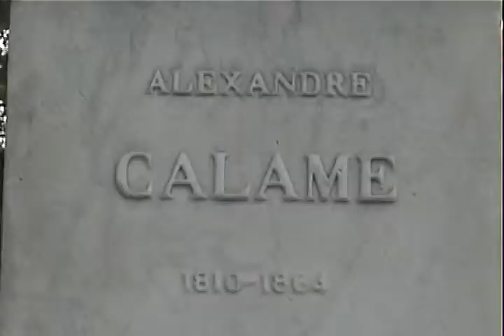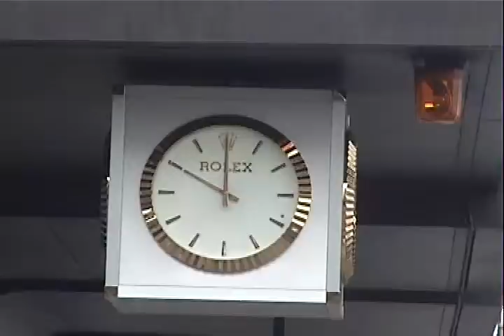スイスの旅 １６ 「レマン湖畔散策」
１６．「レマン湖畔散策」
スイス最後の日、朝食後の自由時間をのんびりとレマン湖畔を散策しました。
レマン湖を象徴する大噴水と、花時計が印象的でした。（約6分20秒）